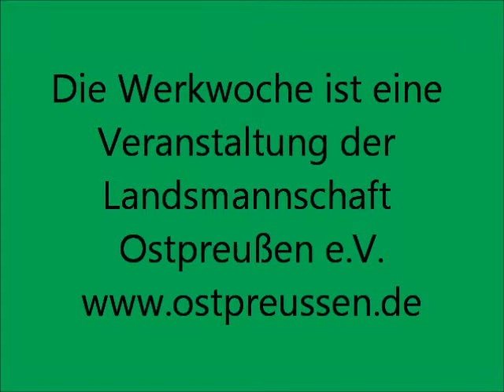Doppelweben - Trittfächer einrichten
Doppelweben ist eine für viele sehr komplizierte Webart und setzt die Beherschung des "normalen" Webens voraus. Zwei Farben (hell und dunkel) bilden ein Muster, und zwar von der einen Seite ein Positiv und von der anderen ein Negativ. Doppelweben wird in der von der BKM geförderten Werkwoche der Landsmannschaft Ostpreußen im Ostheim, Bad Pyrmont, gelehrt.